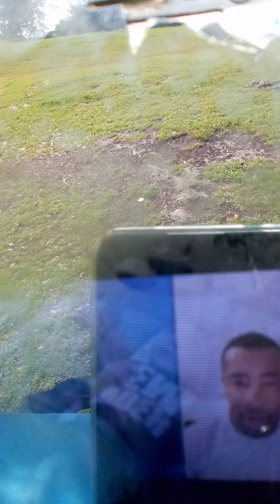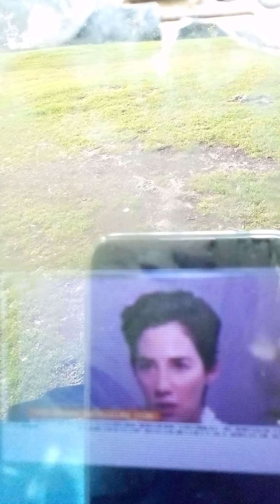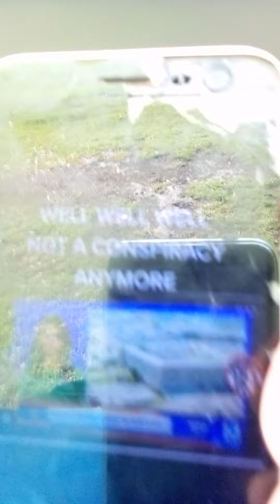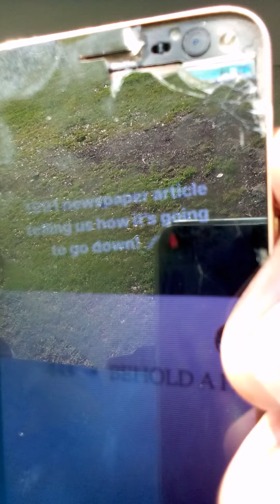END: IT SHALL SPEAK & NOT LIE💯